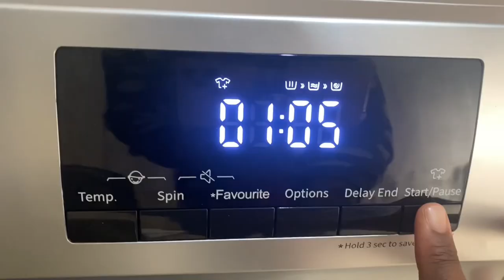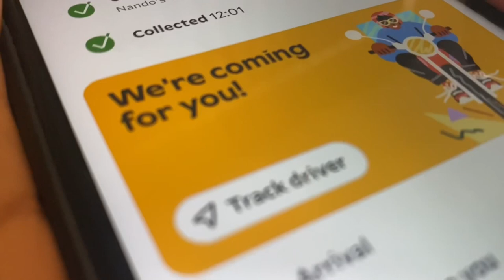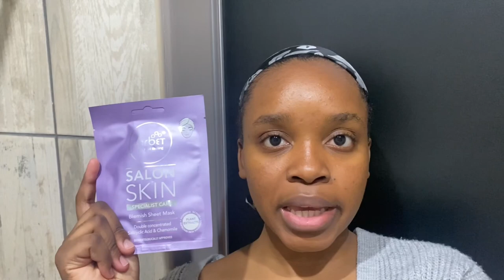A slow Sunday Vlog | skin care | laundry day | reset day | Azalea George | South African YouTuber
Hello guys

Have a lovely day. See you soon.